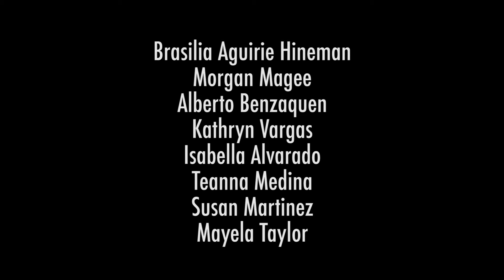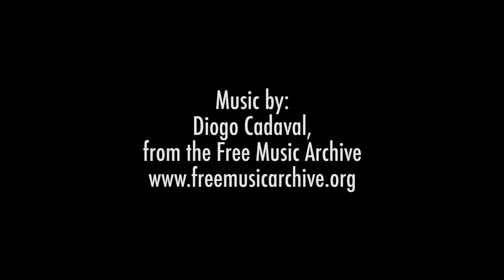What Does it Mean to Be a Pittsburgh Latin@?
An interview short done for Cafe con Leche asking Latin@s in Pittsburgh about finding culture and community in the city.

Executive Producer - Cafe con Leche
Producer -  Tara Sherry-Torres